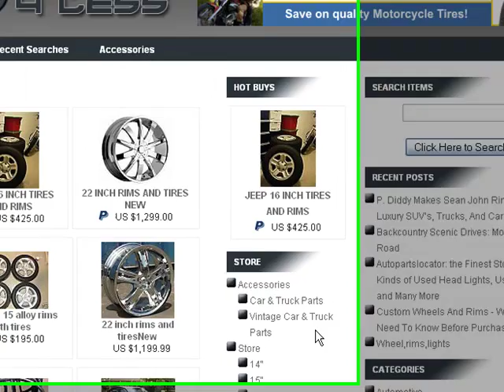Buy Car Rims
Buy Car Rims Online.  Best car rims available.  Discount rims, cheap rims, used rims. 20" rims available. View Custom car rims at our site.  Aluminum rims and insert rims.